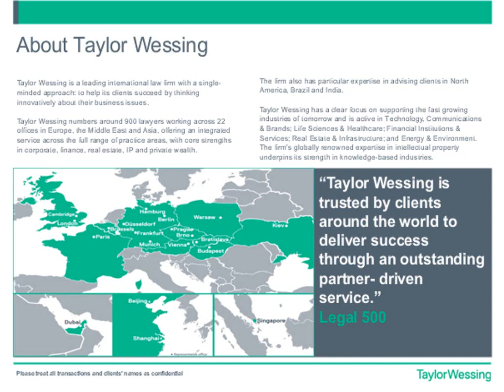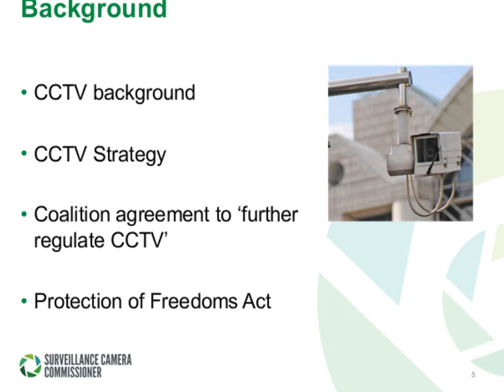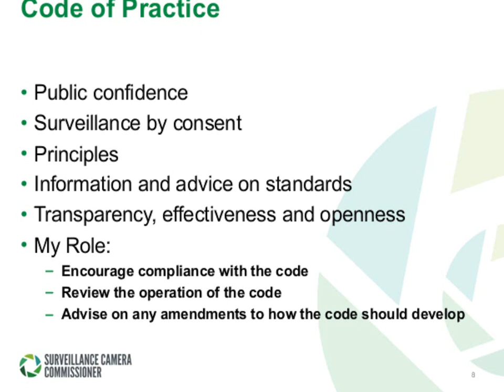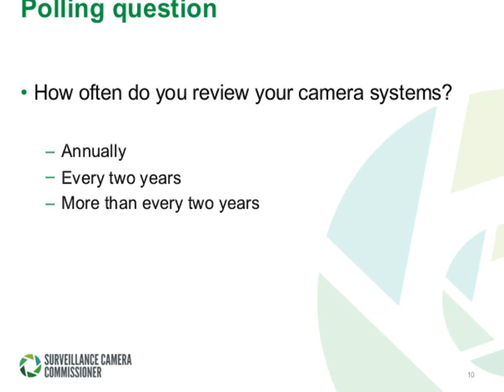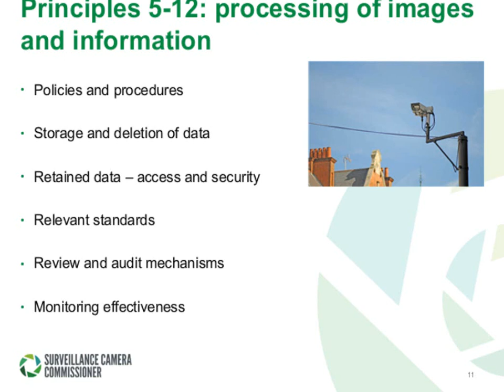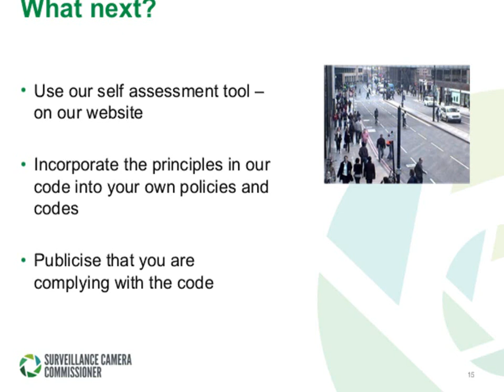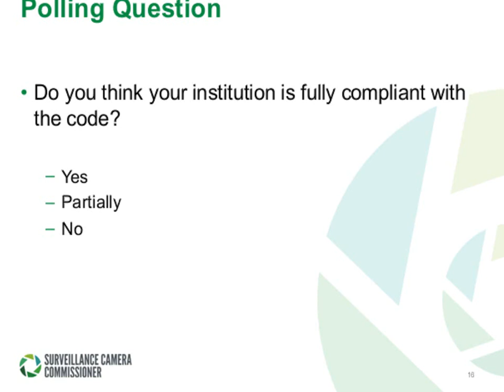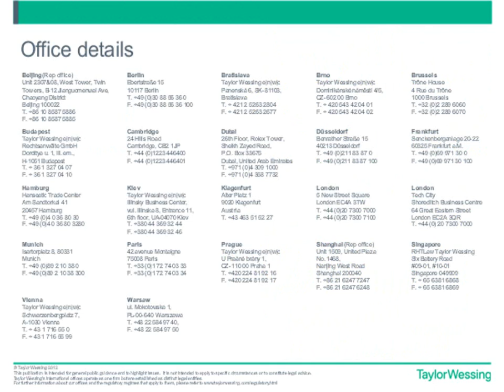Surveillance Camera Code of Practice – adopting the code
Taylor Wessing and the Surveillance Camera Commissioner joined forces to bring you a webinar on the Surveillance Camera Code of Practice.

Safety and security is increasingly becoming a factor in the decisions students make when choosing where to study. Surveillance camera systems play a key role in protecting student communities and the campuses where they live and work. However, there is a fine balance between protection and invading an individual’s privacy.

Tony Porter, the Surveillance Camera Commissioner, is responsible for ensuring cameras are used to protect communities rather than spy on them. The Surveillance Camera Code of Practice will ensure that cameras are use proportionately, effectively and transparently. By adopting the code you will be able to demonstrate that student safety is of paramount importance whilst at the same time respecting their right to privacy.

This webinar gives you an overview of the role of the commissioner and the code. It will help you understand how you can ensure your systems meet the 12 guiding principles in the code as well how to promote this to the people your cameras protect.